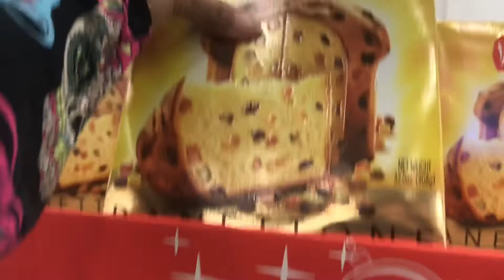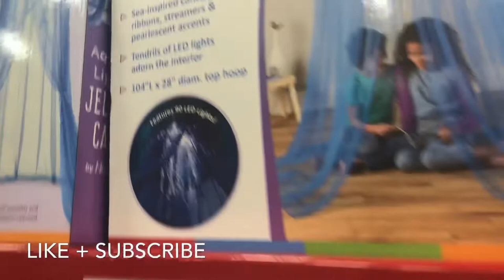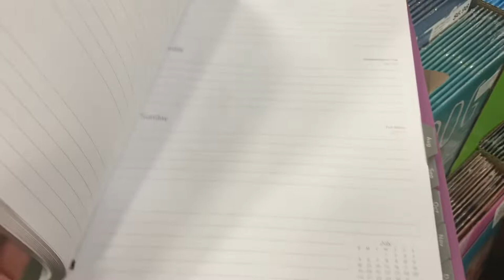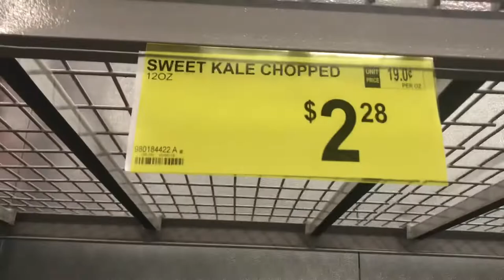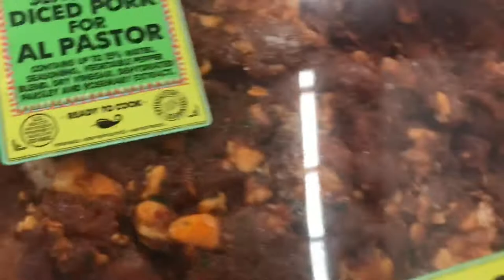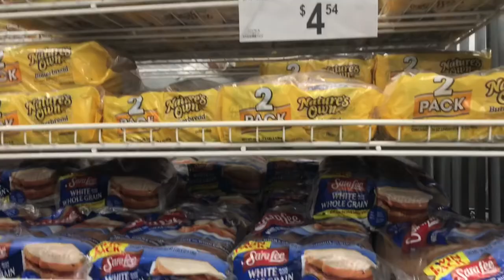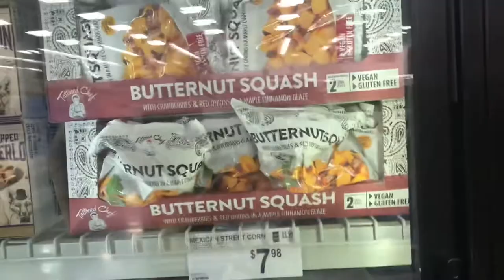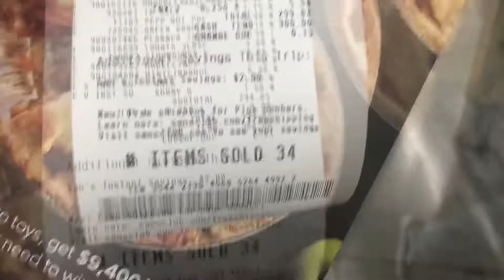NEW! Sam's Club Haul Nov. 2019 | $300 Budget | Shop With Me | FancyNancy LV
Hi 👋 everyone! Today I’m taking with me to Sam’s Club!! I love 💗 to shop in bulk! Today I’ll show you how I shop for my family of 6-8 ppl ! I’ll also show you some additional items Sam’s Club has available right now!! This location is 2 minutes from my home which makes it my closest place to buy in bulk! I hope you enjoy this new type of video on my channel! And I thank you all and appreciate you from the bottom of my heart ♥️ for joining me on my YouTube journey!! 😘